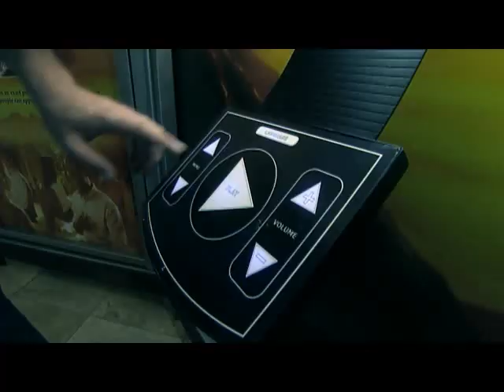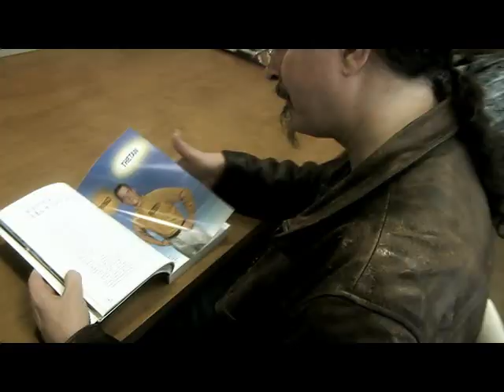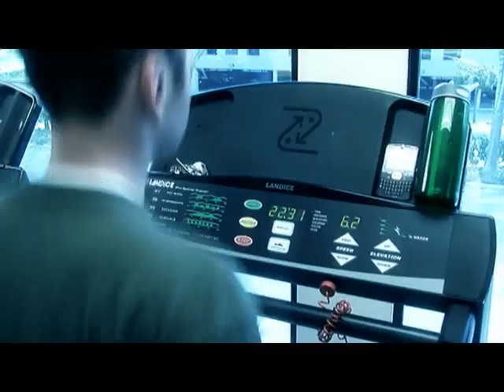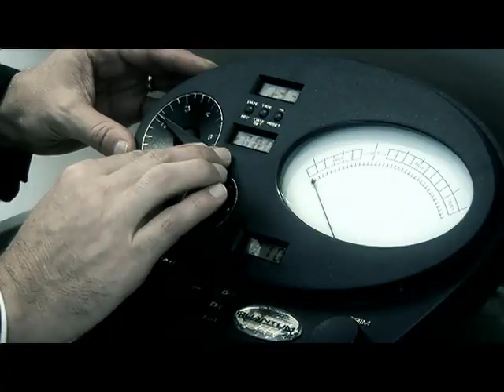Scientology: Inside a Church of Scientology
Scientology Video: A tour of a Church of Scientology.

There are now over 10,000 Scientology Churches, Missions and Groups in the world.